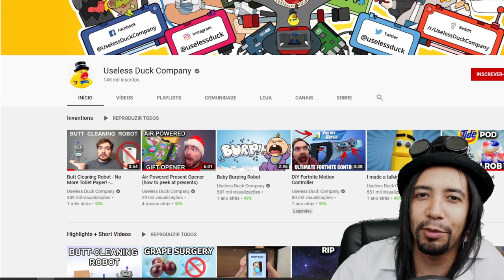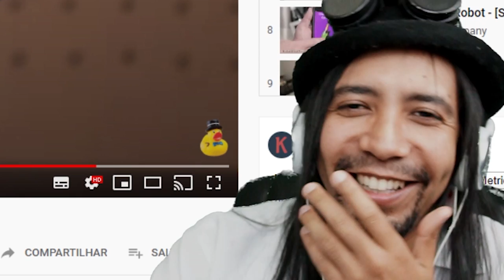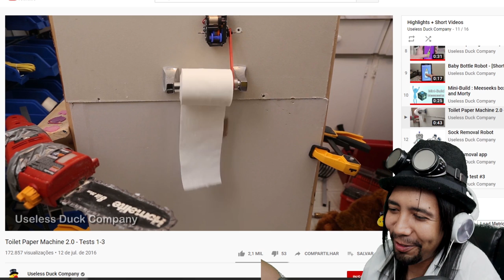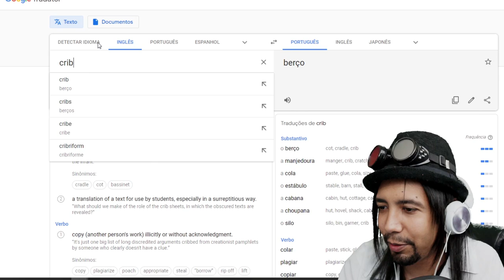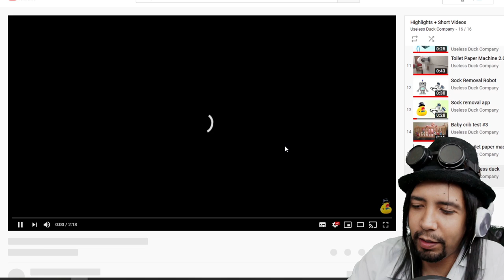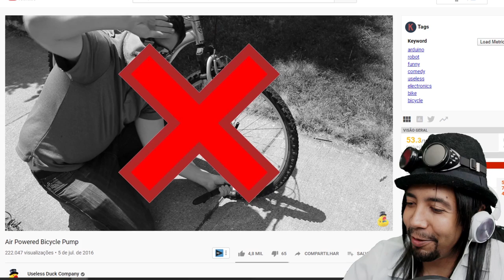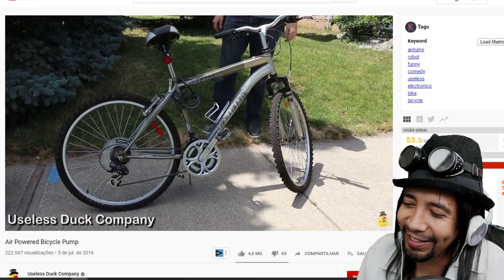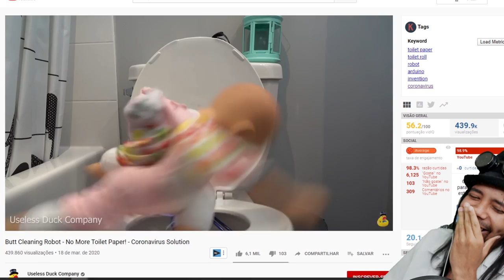Invenções Malucas de um Americano! (Curiosidades dos Estados Unidos) - Neru Meira USA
Nesse video eu mostro algumas Invenções Malucas de um Americano que podem mudar o curso da humanidade! SQN

➤ Baixe seu E-book grátis Agora:
10 dicas Infalíveis para Economizar Dinheiro pra sua viagem aos EUA